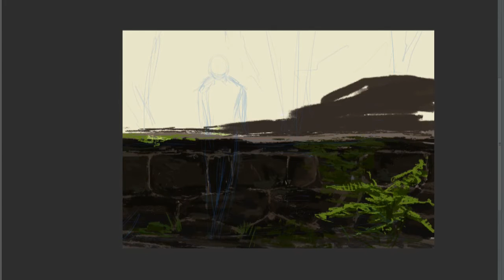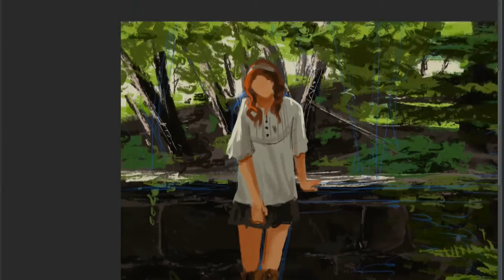【CLIP Studio Paint】Path【OC Speedpaint】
Very much a literal speed painting! A warmup piece just for fun; I love doing loose sketchy paintings like this.

Original Time: 30 minutes
Software: CLIP Studio Paint EX

Like my art, want to get your own, or even your own speedpaint?